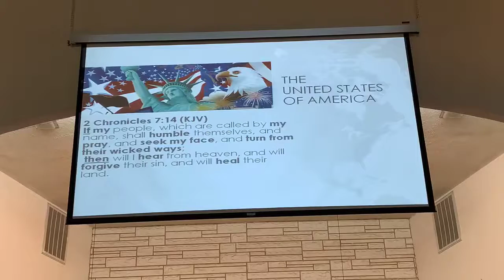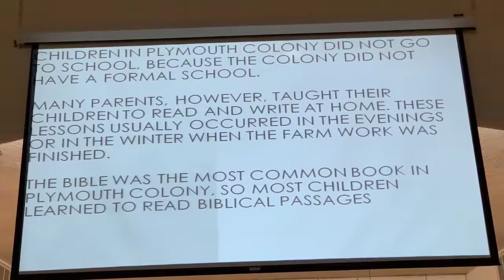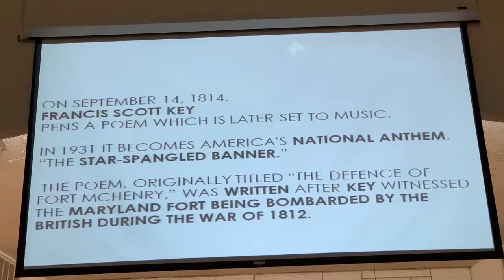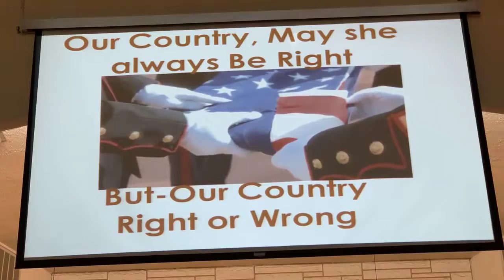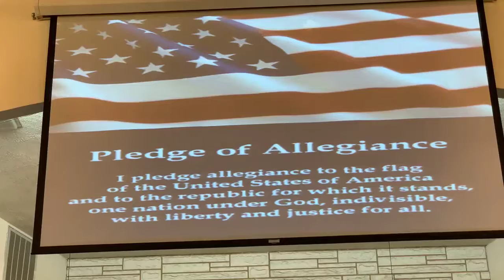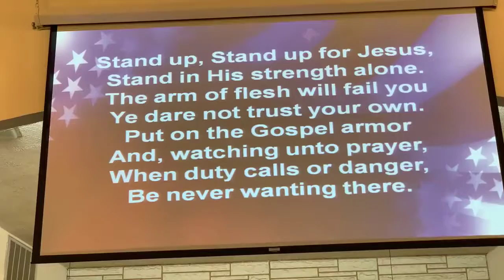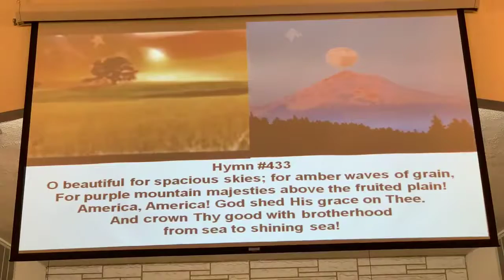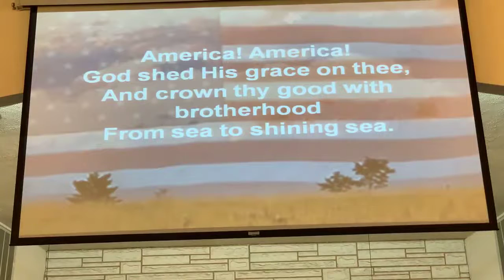July 5, 2020 AM Worship Service First part of service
Worship for July 5, 2020 AM service Part 1